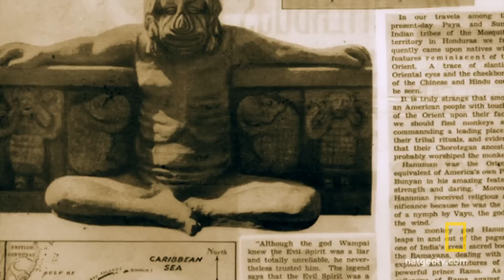The Long Lost White City | Explorer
Since the conquest of the Americas in the 16th century, legends circulated of a mysterious city buried deep in the jungles of Central America.